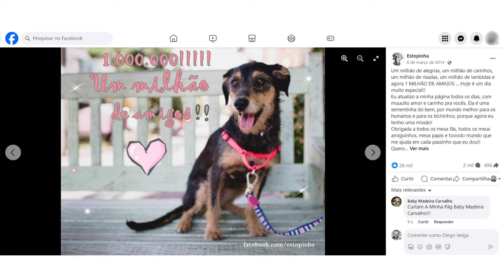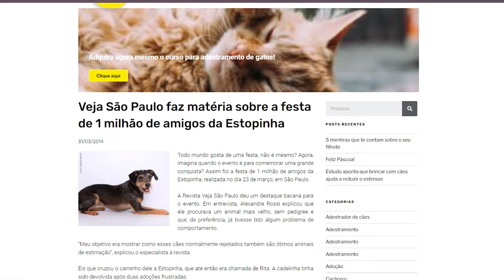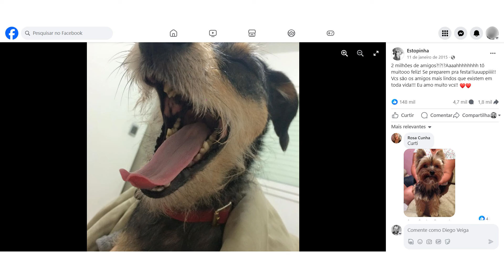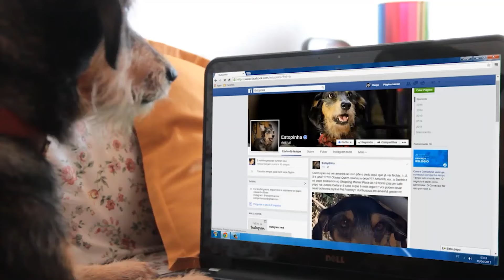Dr Pet Conta: o sucesso da Estopinha nas redes sociais e as festas de milhões - Podcast do Dr Pet #9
A maioria das pessoas sabe que a Estopinha era uma “estrelica” (como ela mesma diria), mas quem aí já era fã na época que ela alcançou 1 milhão de seguidores no Facebook, teve festa de comemoração, e logo depois atingiu os 2 milhões e fez mais uma festa?

É isso que o "papis" conta nesse episódio! Como começou o perfil da querida cadelinha, o surpreendente sucesso e as festas realizadas para agradecer o carinho dos seguidores e ainda arrecadar doações para ONGs que cuidam de animais abandonados.

Facebook: Alexandre Rossi - Dr Pet

FICHA TÉCNICA
Direção geral: Alexandre Rossi
Produção executiva: Emerson Duran
Gerência de projeto: Camila Bagatin
Direção de conteúdo: Samantha Melo
Roteiro, produção e direção de set: Hellen Oliveira
Captação e edição: Diego Veiga
Oferecimento: Petz